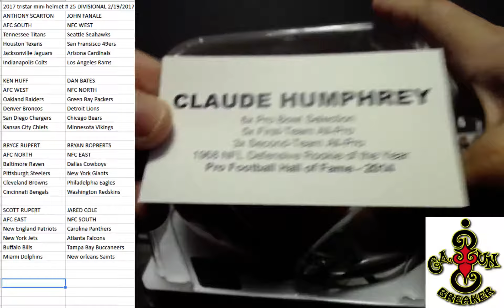CAJUNBREAKER 2017 tristar mini helmet # 25 DIVISIONAL 2/19/2017